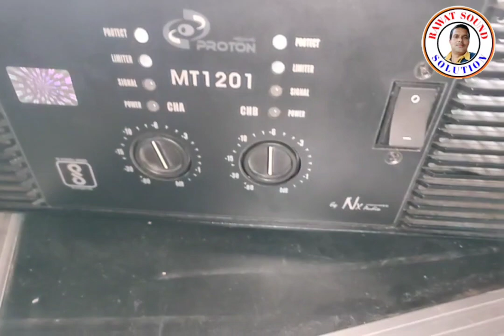मेरी नहीं मानोगे तो समय के साथ खुद समझ जाओगे audio amplifier,dj amplifier, kon best,लौटकर यहीं आओगे